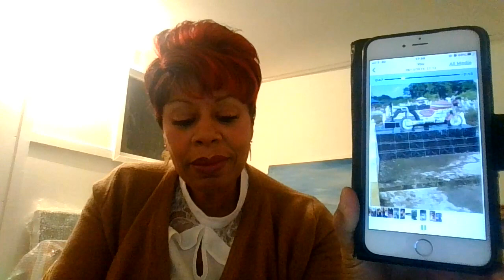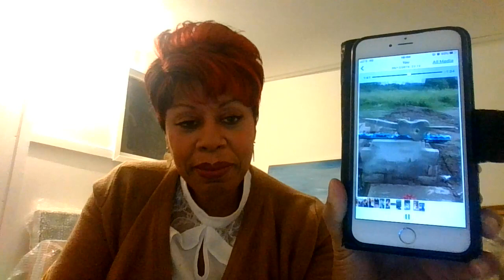JAMAICANS BOASEY BWOY! SEE HOW DEM PUT PEOPLE TO REST!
Video taken by 'Burga Man from Yard!

Thank you so much for welcoming me into your space, and for taking the time out to stop by to hear what I have to say.

If I have been inspired by a news article or other infopiece, I will document it below, otherwise you can assume I am just vibing it off my own back.

I hope you find my videos interesting, informative and relevant, and if not for you, than for someone you know.

FOREWARNED IS FOREARMED, so I tend to give tips, advance notice, my opinion on news items, immigration issues, social concerns, new legislation, or media highlights, so as to make it edutainment.

A special thank you to my subscribers for their comments, interaction, suggestions, feedback.

I prefer to work with information that is concise, clear and is supported with audio or video.   Meanwhile, I will continue to update you and share things that I believe may be relevant and helpful.

Do you like reggae?  I am a radio DJ and the last Friday of the month, between 7pm - 9pm (GMT), I promote reggae music You are welcome to tune in.

My quarterly magazine, you can read the editions for free but there is a fee for downloading.

Incidentally, the information in my videos are very general in nature and designed to be for edutainment and awareness raising only. The information is not designed to be used for legal purposes and makes no claims of any type of utility for that purpose.

My videos can be over-simplified, so please do your own research when it comes to any news, regulations and legislation I mention in my videos.

 It is important that you know that the information I give does not constitute legal advice, as not all the facts are known – so you should retain an attorney/lawyer/solicitor to review all the facts specific to your case, in order to receive advice specific to you. The information I share, does not create a Professional Expert/client relationship.

Black-Bright